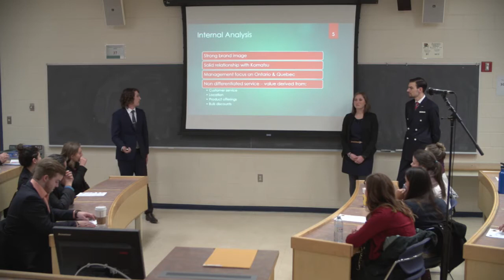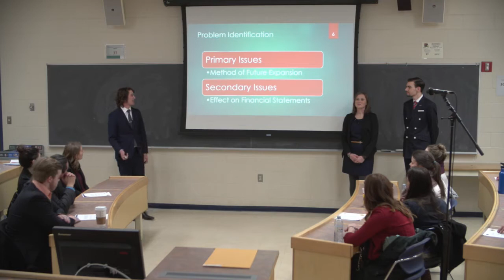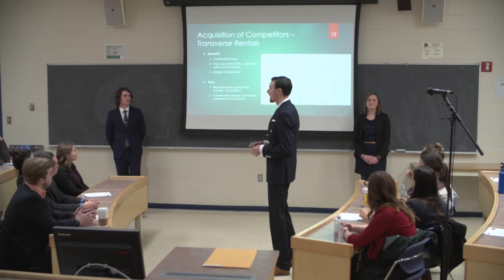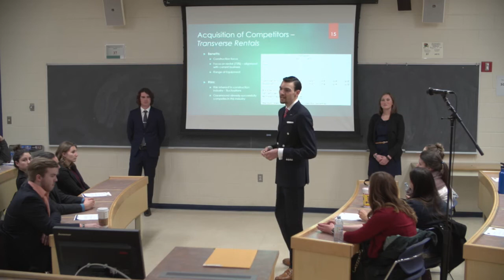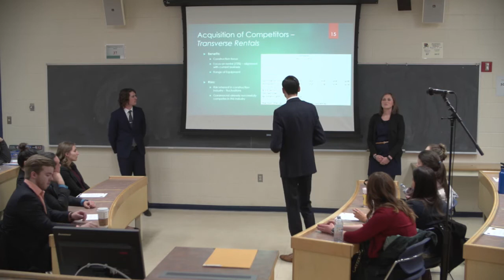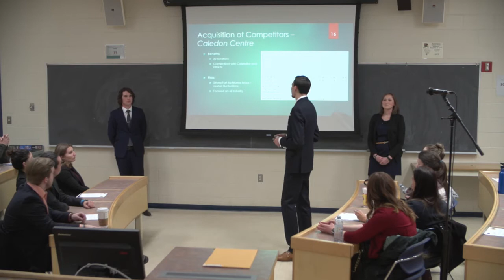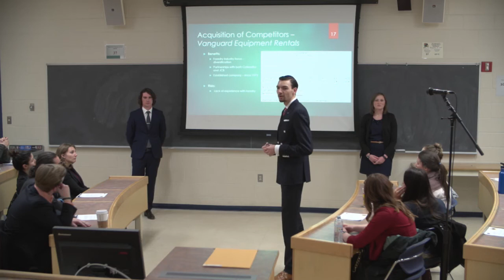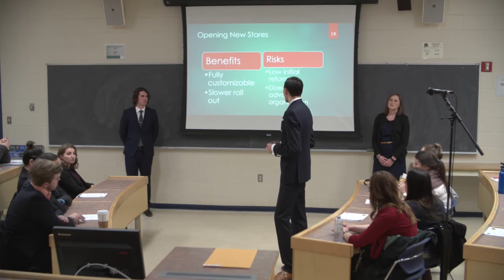Accounting - 2016 - Team B